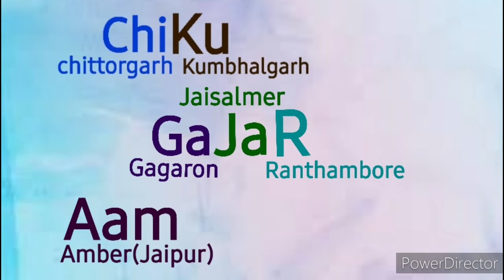Unesco declares 6 Rajasthan forts World Heritage Sites.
Hello viewers welcome to my youtube channel.This channel is for gk,map work,social science.In this video we will talk about 6 forts of Rajasthan which are declared World 🌎 Heritage Sites by Unesco.